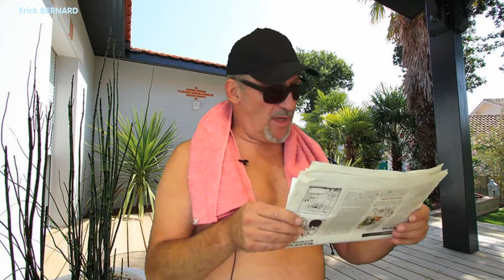Les piscines non déclarées aux impôts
L'intelligence artificielle (IA) à la chasse aux piscines non déclarées aux impots.

Merci d'avance  ;-)